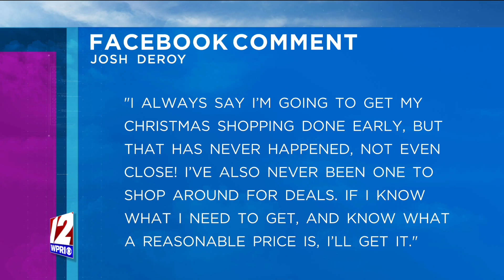The Rhode Show - RSBuzz - Shopping Strategy? - 10/12/21